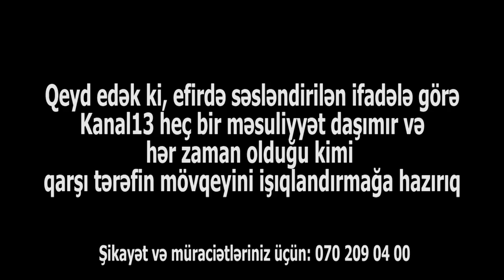"Allah sizin evinizi yıxsın, heç erməninin üstünə belə getmirsiz"-SOCAR-ın qoçuları yenə ev dağıtdı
Bir neçə gün öncə ARDNŞ-ın işçiləri bir vətəndaşın evini sökməyə çalışarkən Kanal13 çəkiliş etdiyindən evə toxunmamışdılar. Bu gün isə həmin vətəndaşımızın da evi dağıdılıb